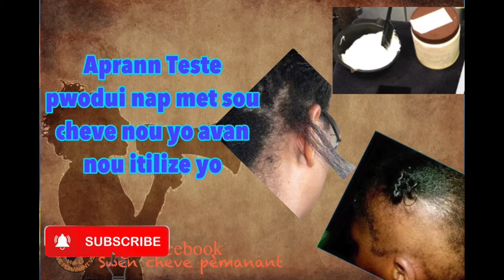Teste chevew avanw met pèmanant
Lèw finn konn sekrè sa yo, siw aplike yo cheve pèmanant ou ap toujou bèl e an sante.